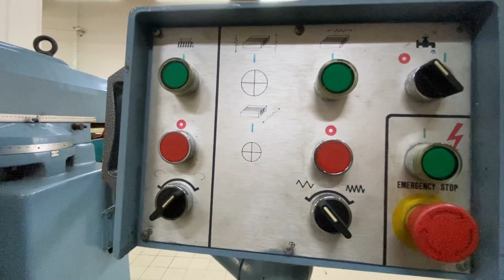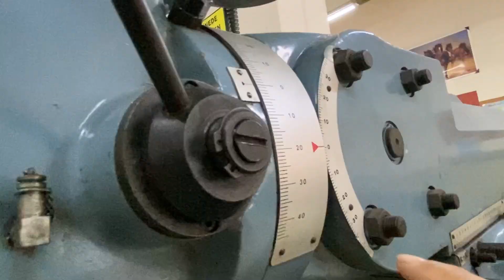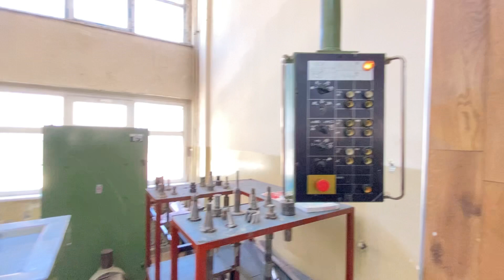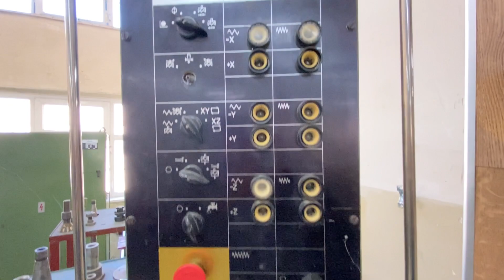Freze tezgahı çeşitleri ve özellikleri